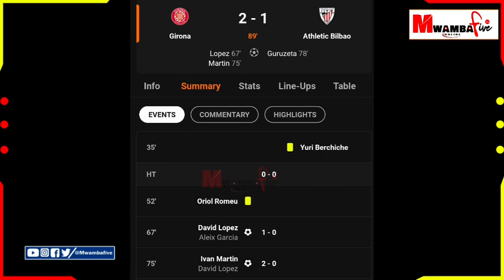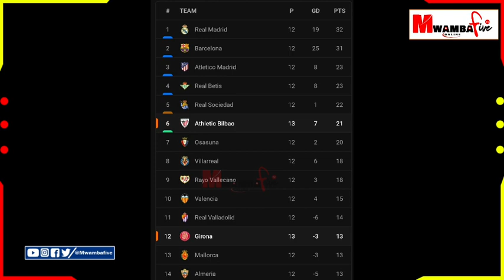Girona vs Atlantic Bilbao (2-1) All Goals Results and Extended Highlights | La Liga Santander